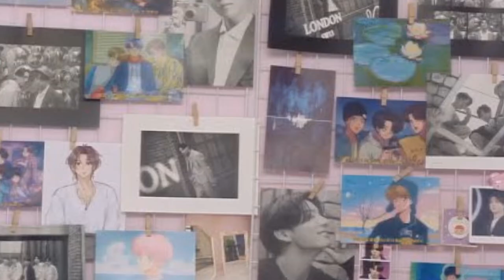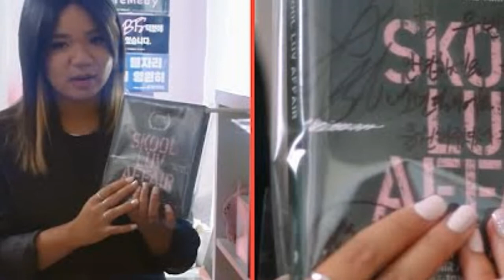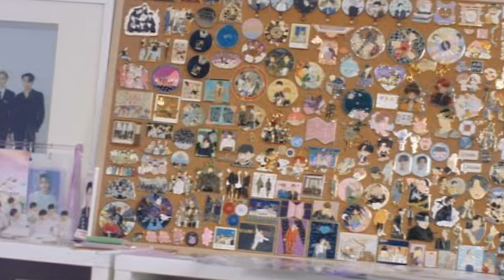UNA ARMY gastó 50 mil DOLARES en BTS